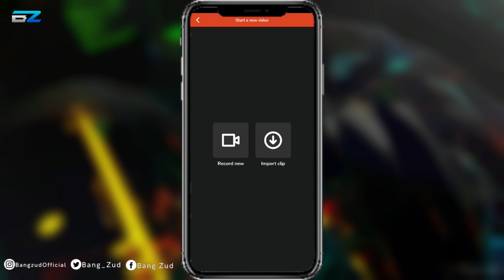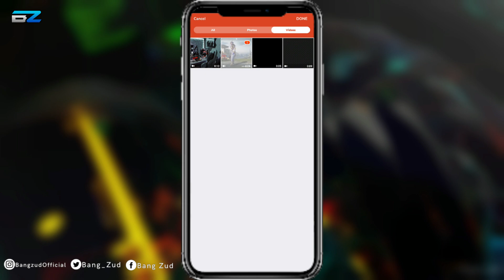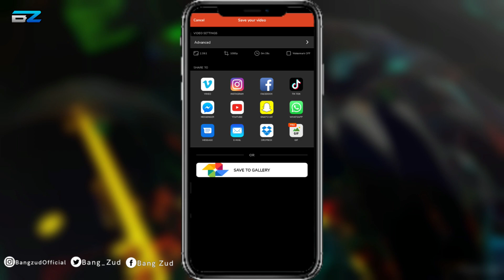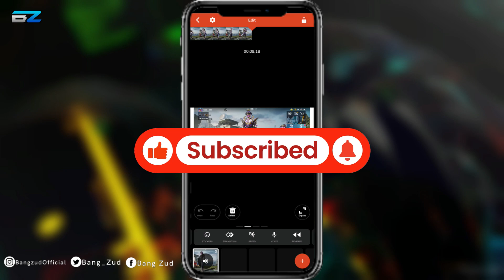Apk Slowmotion Smooth & Halus Terbaru 2024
Halo guys !! Di video kali ini, kita akan membahas apk slowmotion smooth & halus for android terbaru 2024. apk slowmotion, editor video yang mudah digunakan, terutama untuk membuat efek slowmotion yang keren. dan aku akan menunjukan langkah-langkah sederhana untuk memperlambat video dan menambahkan efek lainnya. Tonton sampai habis untuk melihat bagaiamana kamu bisa mengedit video dengan mudah menggunakan apk slowmotion yang satu ini !!

Apk yang saya gunakan
🔹Terimaksih makcuk 😊😊
                   ✔Follow Use On Social Network ✔